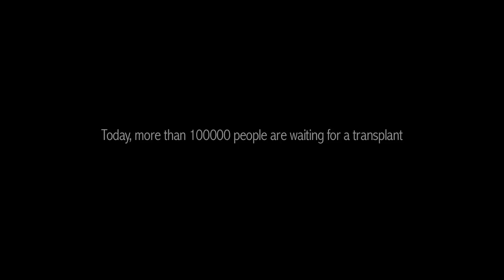This Diwali, Light Up a Life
To Pledge SMS:
to 53030